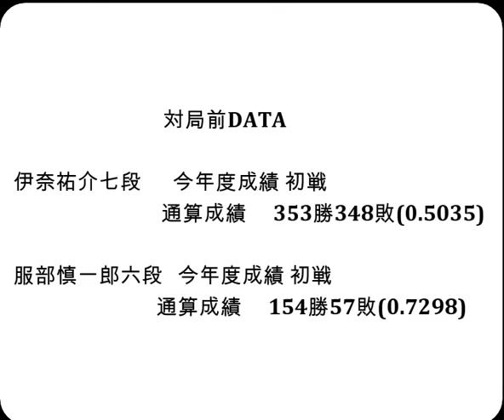将棋対局速報▲伊奈祐介七段ー△服部慎一郎六段 ALSOK杯第74期王将戦一次予選[相掛かり]「毎日新聞社、スポーツニッポン新聞社、日本将棋連盟主催」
お知らせ
メンバーシップを始めました。

対局前DATA

伊奈祐介七段  　今年度成績 初戦

服部慎一郎六段   今年度成績 初戦

2024年4月3日の将棋対局情報(詳細は次の動画で随時更新!)

▲伊奈祐介七段△服部慎一郎六段
108手をもちまして、服部慎一郎六段の勝ちとなりました。

4/3の対局予定と結果
ヒューリック杯第95期棋聖戦決勝トーナメント
▲大橋貴洸七段△佐々木大地七段
第37期竜王戦２組ランキング戦
▲藤井 猛九段△八代 弥七段
第37期竜王戦４組ランキング戦
▲伊藤真吾六段△飯島栄治八段
▲森下 卓九段△郷田真隆九段
▲井田明宏四段△久保利明九段
▲高見泰地七段△金井恒太六段
などが行われる予定です。
結果
第37期竜王戦５組ランキング戦
[終局](勝)▲斎藤明日斗五段△村田智弘七段
ALSOK杯第74期王将戦一次予選
[千日手]▲横山友紀四段△高田明浩五段
[終局](勝)▲高田明浩五段△横山友紀四段

4月10、11日 豊島将之九段　第82期名人戦七番勝負 第１局
4月23、24日 豊島将之九段　第82期名人戦七番勝負 第２局
5月８、９日 豊島将之九段　第82期名人戦七番勝負 第３局
5月18、19日 豊島将之九段　第82期名人戦七番勝負 第４局
5月26、27日 豊島将之九段　第82期名人戦七番勝負 第５局
6月11、12日 豊島将之九段　第82期名人戦七番勝負 第６局
6月25、26日 豊島将之九段　第82期名人戦七番勝負 第７局